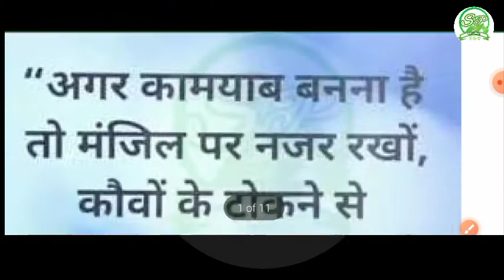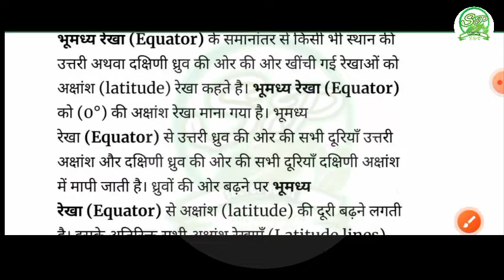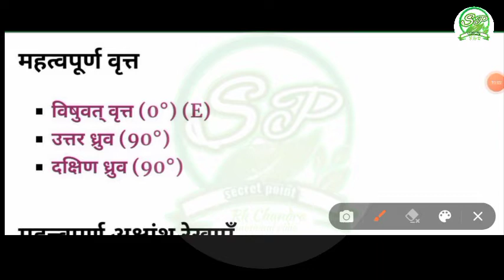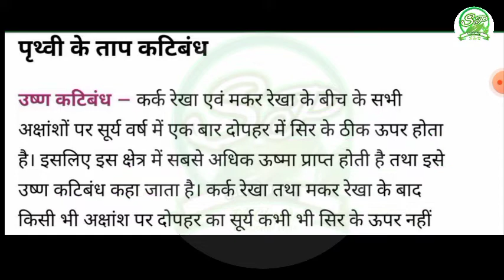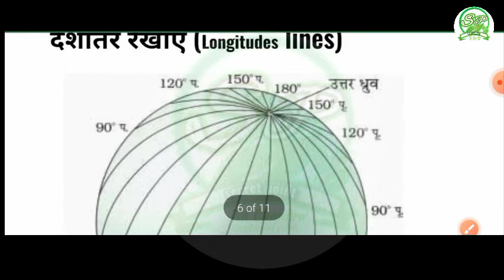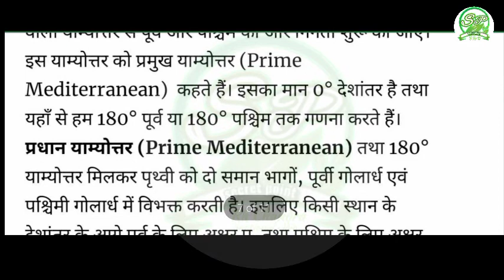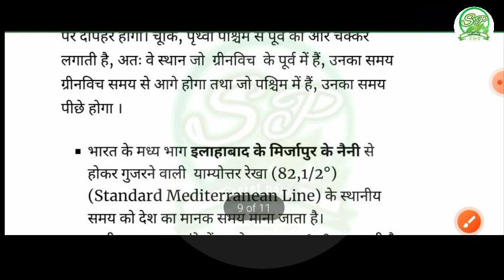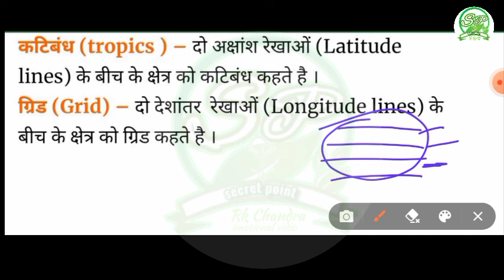ग्लोब अक्षांश और देशान्तर रेखा | longitude and latitude lines | कर्क रेखा मकर रेखा | मानक समय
world geography
latiitude and longitude lines
 अक्षांश और देशांतर रेखाएं
 Latitude And Longitude MCQ
अक्षांश और देशांतर रेखा MCQ
 tropic of cancer
 tropic of capricorn
कर्क रेखा
मकर रेखा
 question on longitude and latitude for ssc Latitude And Longitude Multiple Choice Test
Latitude, Longitude
Time Geography

Globe
Latitude
Longitude
Study material
 Geography
Bhugole
Equater
Vishawat rekha
 Competition study
Time line
Date line
 International date line
Samay rekha
Tithi rekha
 Ssc Mts
Railway

अक्षांश एवं देशांतर
latitude and longitude lines
akshansh aur deshantar rekhaye
 indian geography for upsc
atmosphere, mcq related to latitude and longitude
indian geography for ssc
indian geography for railway exams
 atmosphere structure study with fun
 अक्षांश एवं देशांतर रेखाएं प्रश्न indian geography mcq, atmosphere questions
 indian geography hindi notes
 ग्लोब Globe ग्लोब अक्षांश देशांतर क्या हहै
ग्लोब अक्षांश क्या है
ग्लोब देशांतर क्या है
 globe akshansh aur deshantar
globe akshansh and deshantar
globe akshansh kya hai
globe akshansh deshantar kya hai
 globe deshantar kya hai
 कर्क रेखा मकर रेखा  भूमध्य रेखा
 kark rekha  bhumadhya rekha  makar rekha, makar rekha kin kin desho se gujarti hai makar rekha kin kin desho se hokar gujarti hai what is globe globe kya hota hai ग्लोब अक्षांश देशांतर
secrets point देश हित मे काम by Rk chandra